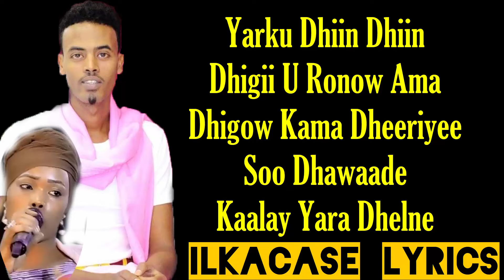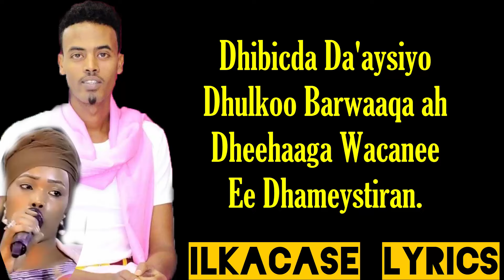Qamar Suugaani Iyo Deeqsan Heestii Dhiin Dhiin Lyrics 2019